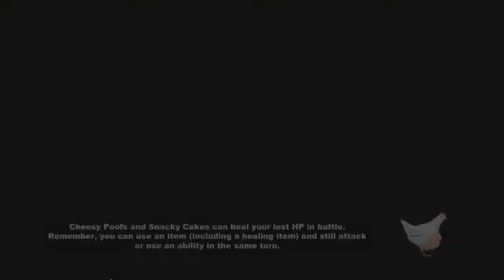Stick of Truth - Ep.8: Tweak Coffee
We go get on with the freaking plot already. Enough side quests!